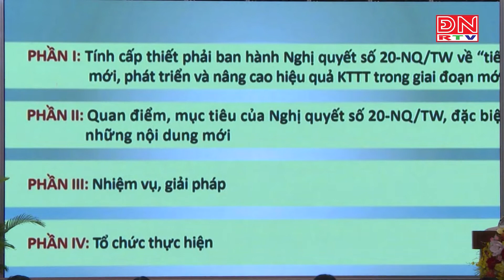Nâng cao hiệu quả kinh tế tập thể trong giai đoạn mới